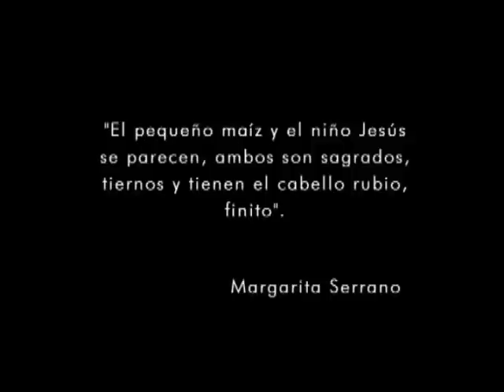La Huaylía de Antabamba